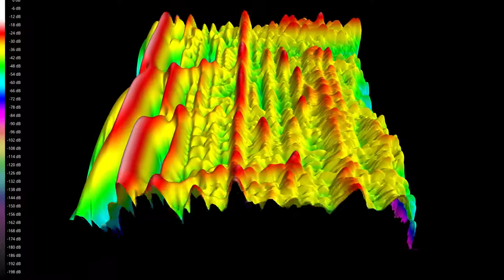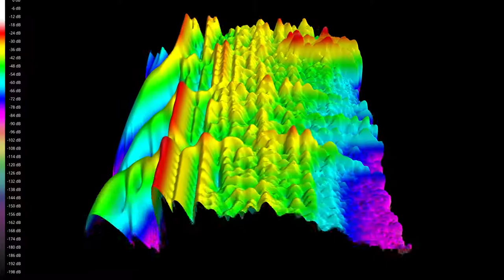3D audio spectrum visualizer - Shawn Mendes & Camila Cabello - Señorita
3D audio spectrum visualization 1920x1080x60, frequency response 20Hz - 22050Hz